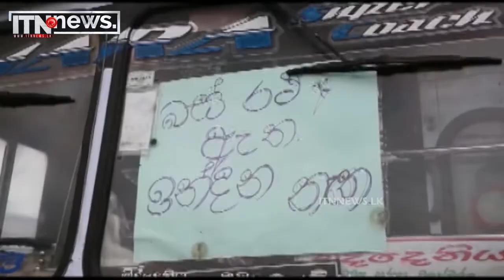එකෙන් දෙන ඩීසල් ලීටර් 40 ගෑවෙන්නවත් මදි - ITN News